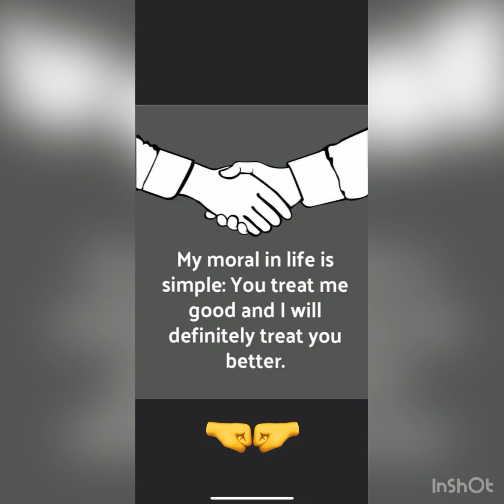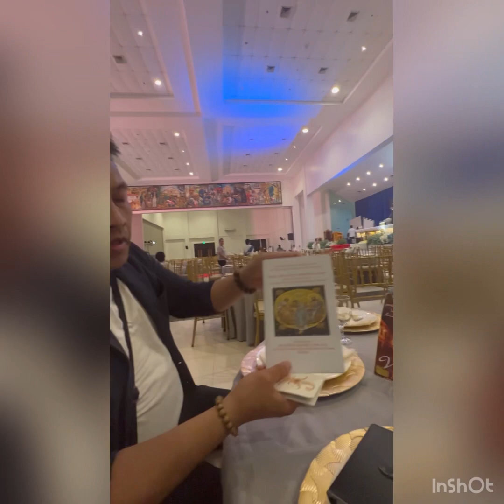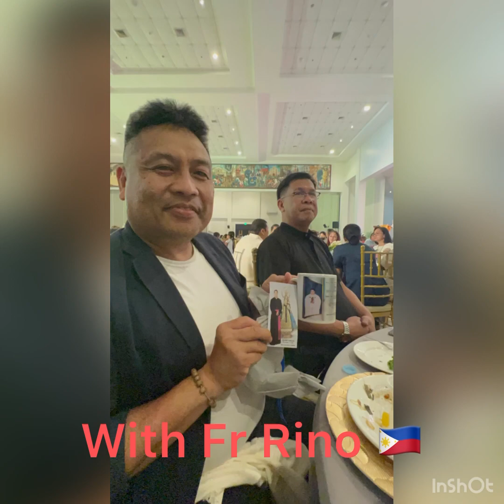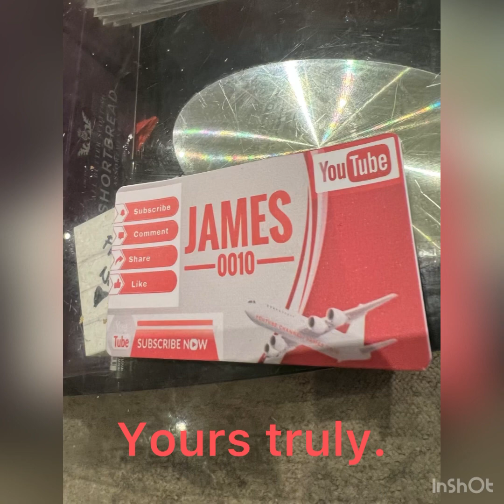25th Sacerdotal 🙏Anniversary, Convention Center, Vigan City 🇵🇭11-7-2022. James0010.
Welcome to my special Philippine Travel 🧳🇵🇭 Episode7.The 25th Sacerdotal  Anniversary of my UST STB Classmate batch’95 :Monsignor Gary Noel Formoso, STB , STL, MA, JCD, The Rector Of Vigan  Cathedral, Ilocos Sur, 🇵🇭.Silver Jubilee is the 25th Anniversary of an important event such as sacerdotal Anniversary, (priestly ordination ceiebrations), wedding, becoming King 🤴/Queen or an organisation being stated. Silver jubillee marks the 25th anniversary known as a quadrascentennial annivesary and congratulations classmate Fr Gary Noel , happiest sacerdotal 25th anniversary! It is a season of something that began 25 years ago.The silver also symbolises perseverance, faithfulness, commitment and fulfillment to one’s’ vocation whether married, religious, and priestly life. Ladies and gentlemen, pls join me/us in my special segment of my utube channel James0010Philippine travel episode with Monsignor Gary, a brilliant classmate and spiritual co-journeyer with a generous and big heart ❤️! This is also a reunion of some my batch mates at UST central seminary , STB Batch’95, Espana , Manila, The Rector of San Beda University , Fr Aloysius Maranan, OSB a former co-Benedictine Monk , in Mendiola,Manila.our former religious classmates,brothers  and sisters in the vineyard of our Lord Jesus Christ . My former Institute of Religion ust professors and classmates Atty.Utay; Hermie, Monchit, Frs: Rino, Allan, and Zuk. Also with My nephews, Edwin and Jayar, Governor Gerry, the Province of Ilocos Sur, Mayor Chavit Singson of Narvacan, PNP Chief Diana, family and friends of Monsi Gary, Bishop Quevedo(Cardinal )Dioceses of Segovia, LD, Cotabato and Urdaneta ,  Pangasinan .This is for sharing and inspirational purposes only. Thank you very much for the wonderful and great bonding 25th sacerdotal annivesary ! Once a thomasian always a thomasian ! Gogogo USTEE! See u , UST Alpa 2023! That in all  things God  maybe glorified! Mabuhay po tayong lahat! 🇵🇭To live is to travel and sharing is caring! This is your kabonding James0010 aka kabs joglo! See u in my next Philippine 🇵🇭🏴󠁧󠁢󠁥󠁮󠁧󠁿🌲🇺🇸🇲🇽🇰🇬🌎🧢😎🧳🎥❤️🇪🇸episode 8 travel blog!God  bless us all and happiest 2023 everyone! ❤️🙏😎🎥🧳